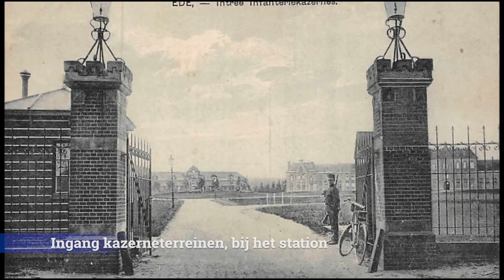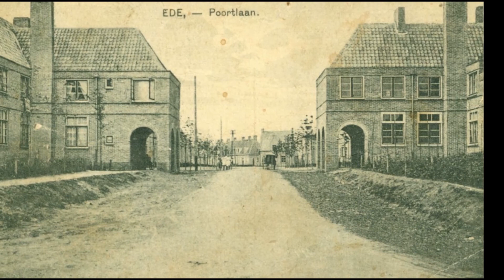Ede Toen en Nu | Deel III: Ede-Zuid en Stationsgebied (AtlasvanEde)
In deze video zie je voor 25 plekken hoe het er daar vroeger uit zag en hoe het er nu uit ziet. Alle oude foto's betreffen ansichtkaarten uit openbare archieven. Alle huidige foto's zijn gemaakt in de periode 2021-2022, door Allard Bijlsma.

Onderwerpen: station Ede-Wageningen, Parkweg, Friso- en Mauritskazerne, Arthur Koolkazerne, Stationsweg, Bennekomseweg, Reehorst, ENKA-terrein. Er zijn nog 4 delen beschikbaar.

Deze video maakt deel uit van de In deze website is Ede te bekijken aan de hand van meer dan 2000 (eigen) recente foto's, steeds gekoppeld aan een kaart. Deze website wordt (zonder winstoogmerk) ontwikkeld door bureau opdendrieberg in Ede.